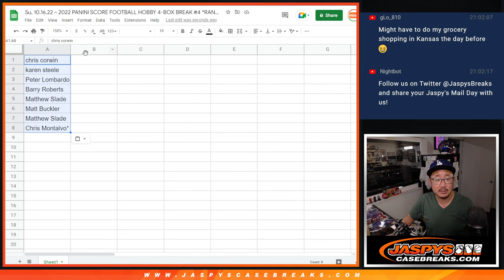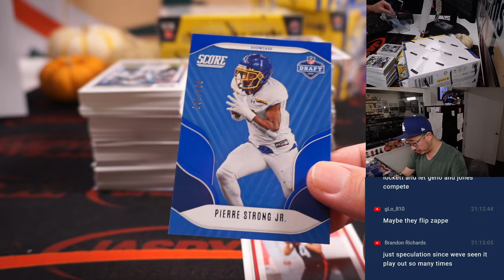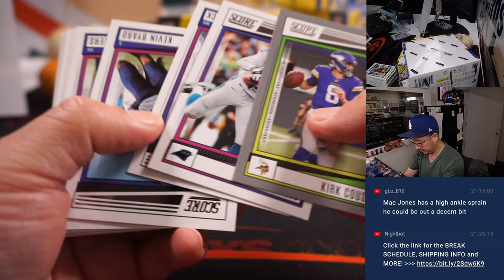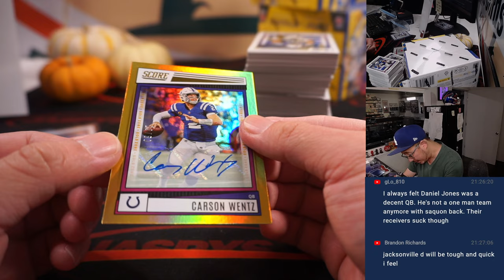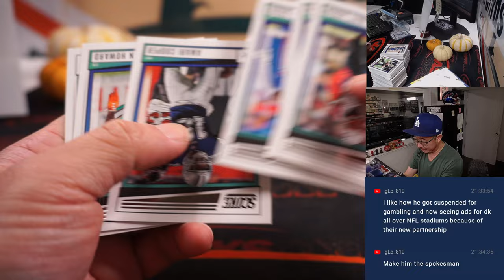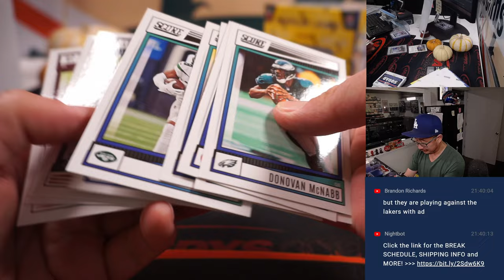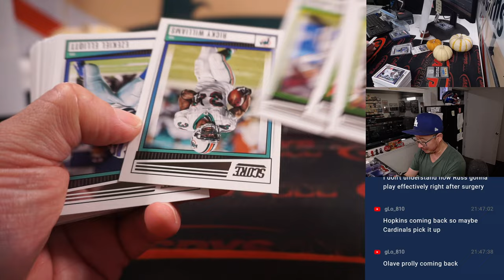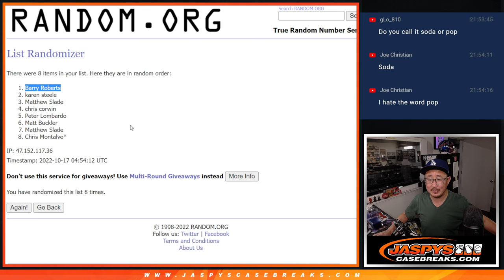Su, 10.16.22 ~ 2022 PANINI SCORE FOOTBALL HOBBY 4-BOX BREAK #4 *RANDOM DIVISION*